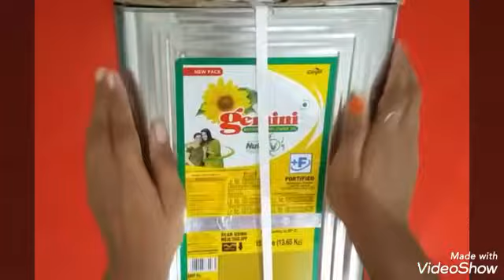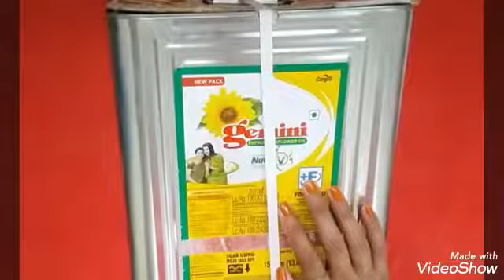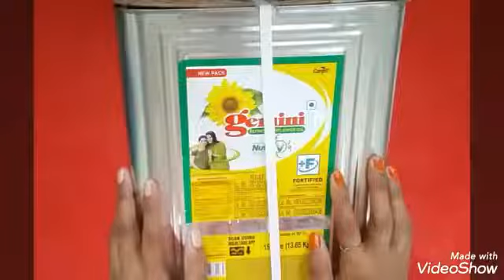gemini REFINED SUNFLOWER OIL Review With Price